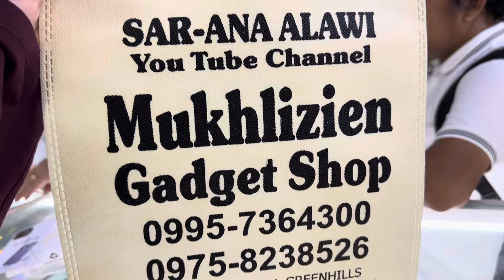iphone 12 128gb purple white blue and green